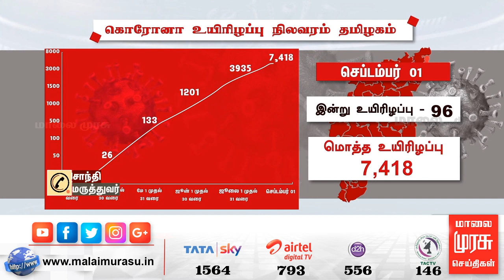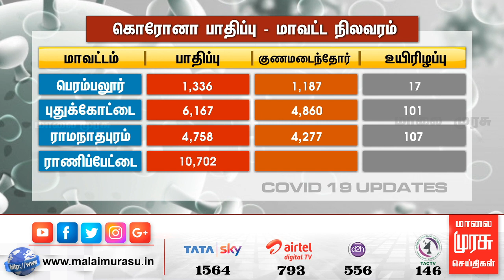தமிழகத்தில் மேலும் 5,928 பேருக்கு கொரோனா தொற்று உறுதி...